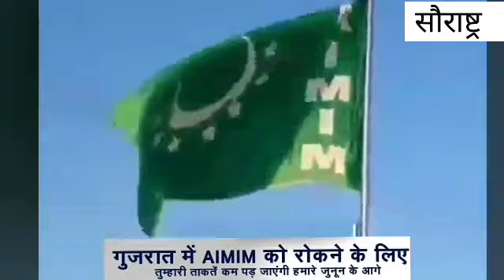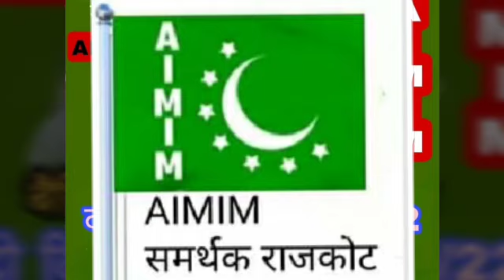औवेसी साहब सौराष्ट्र मे...